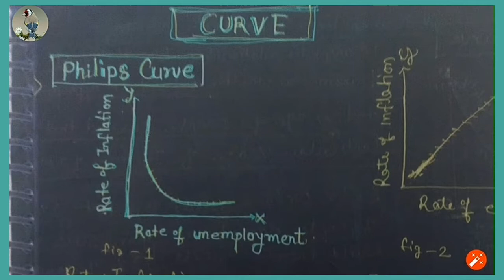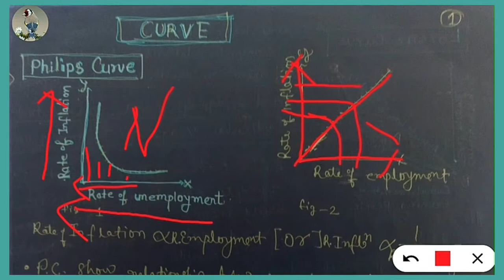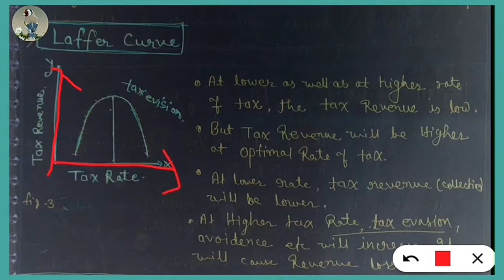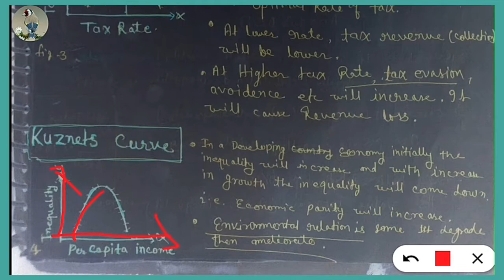ECONOMIC CURVE,LORENZ CURVE, LOFFER CURVE, GINI INDEX, GINI COEFFICIENT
ECONOMIC CURVES, Loffer Curve, Lorenz Curve, Rahn curve, Beveridge curve, Gini coefficient etc.